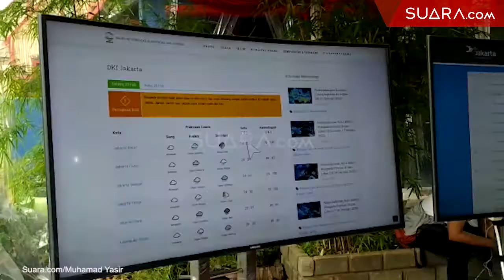Anies Baswedan Tinjau Ketinggian Air di Pintu Air Manggarai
Gubernur DKI Jakarta Anies Baswedan meninjau ketinggian air di Pintu Air Manggarai, Jakarta Selatan, Selasa (25/2/2020).

Anies pun menyebut jumlah RW se-Jakarta dibandingkan dengan jumalah RW yang terdampak banjir.

"Saat ini jumlah RW yang terdampak masih bergerak terus. Lebih dari 200 RW dari 2738 RW di Jakarta terdampak banjir. Bagi masyarakat yang membutuhkan bantuan kontak kami di 112 atau datang kelurahan. Kami akan bantu respon kebutuhan masyarakat," kata Anies saat meninjau Pintu Air Manggarai, Selasa (25/2/2020). Selengkapnya dalam video di atas.

Video Editor: Sulistyo Jati K